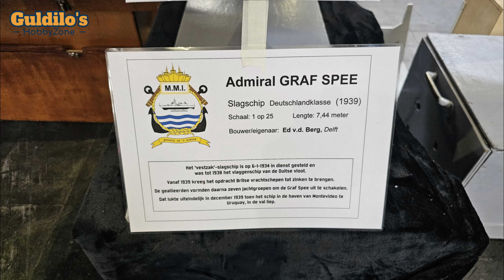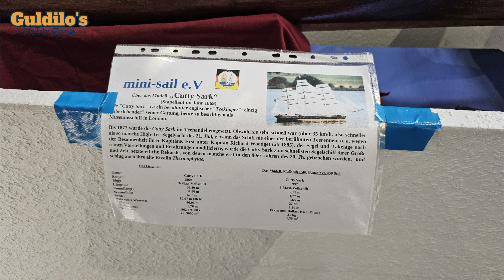Intermodellbau 2024 - Teil 4: RC-Schiffe und Flugzeuge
Hallo Modellbaufreunde.
In diesem Video habe ich alle Boote, Schiffe und Flugzeuge zusammengefasst, die ich fotografiert und gefilmt hatte. Bei den Flugzeugen waren nicht viele Modelle da, deswegen habe ich sie bei den Schiffen platziert.

Wie ist eure Meinung dazu? Schreibt es in die Kommentare.
Wenn ihr mehr Berichte von Messen und Ausstellungen sehen wollt, lasst bitte ein Like und ein Abo da.

Da Erstellung dieser solcher Videos bestimmte Investitionen erfordert, würde ich mich sehr über eure Unterstützung freuen. Das könnt Ihr tun, indem Ihr in meinem Shop einkauft. Bei mir bekommt Ihr Bausätze, Farben, Werkzeuge, Literatur, Diorama zu günstigen und fairen Preisen. Und ich kann dann weitere Videos wie dieses für euch produzieren.